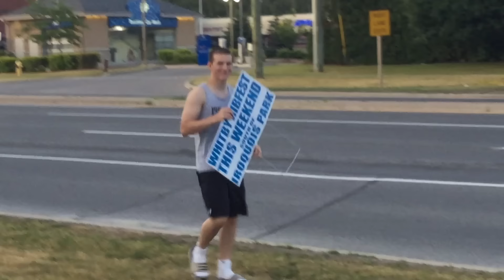EGGING in Grocery Store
hey guys if you liked "EGGING in Grocery Store" leave a like and subscribe for more! thanks:) leave a comment if you have any feedback, or if theres anything specific you wanna see!